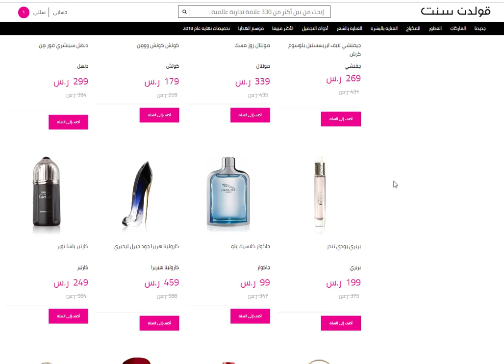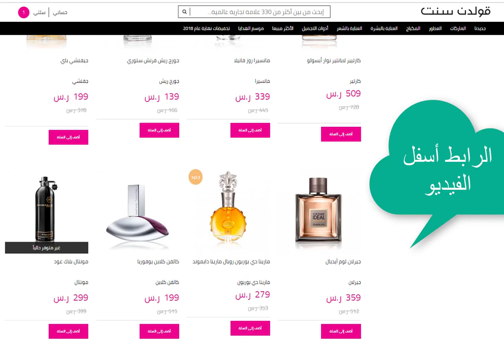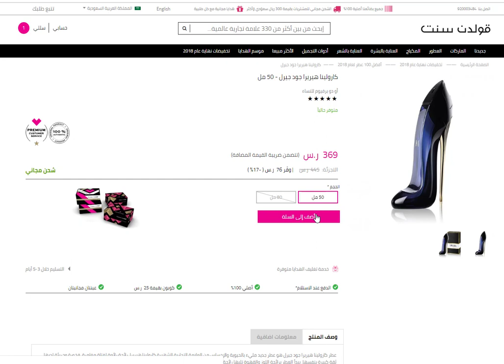تخفيضات قولدن سنت نهاية 2018 + كوبون خصم + عينة مجانية (عطور أصلية 100%) لفترة محدودة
كوبون خصم قولدن سنت يظهر تلقائياً في حسابك عند الشراء

موقع قولدن سنت للعطور يتميز بكون منتجاته أصلية 100% وتغطي أكثر من 400 ماركة عالمية من منتجات العطور نذكر من بينها

أبيركرومبي آند فيتش
ابسولوت
اسنترك موليكيولز
اليسا اشلي
اكسكلوزيف
اشر
او بي آي
إيمانويل أونغارو
ايلور
ايليا
أبوت كير
أكوا دي بارما
ألكسندر جي
ايجنت بروفيكتور
اجنر
أمواج
أنستازيا
أنطونيو بانديراس
أنفاس الخليج
أوسكار دي لا رينتا
أوشا
إي سبريت دي فيرسالي
انجل شليسر
امورعود
آنك جوتال
أتكينسونس
ارماند باسي
ادريان فيتاديني
اراميس
اتيلير دي سير
آتيلير كولون
ازارو
اي لوف
بالاديو
بالديساريني
باريس هيلتون
بالوما بيكاسو
بالمين
بي بي
بينيفت كوزمتكس
بينك شوقر
بنتلي
بنكي قوت
بربري
برستيج
بورجوا
بوشرون
بريتني سبيرز
بلينك
بولغاري
بوليس
بايبلوس
بايريدو
براتشاليني
بيري إليس
بيريس
تريا
جين اردل
كاشريل
كالفن كلاين
كارولينا هيريرا
كارتير
شيروتي 1881
شانيل
شانيل
شاريول
كلوي
شوبارد
كلايو
كلينك
كلكيه فلور
كوتش
كوم دي غارسون
كريد
كريستيانو رونالدو
كوستوم ناشونال
ديلي كونسبتس
دافيدوف
دييغو دالا بالما
دبيتيك
ديزل
ديور
دي كيه ان واي
ديسكويرد²
دنهل
دولتشي آند غابانا
دول فيس
ديفاج
ايلي صعب
إليزابيث أردن
إليزابيث نايلور
اسكادا
استي لودر
فراميزي
فندي
فيراري
فلورمار
فوميه
جيانفرانكو فيري
جين بول غولتيه
جورجيو ارماني
جورجبو بيفرلي هيلز
جفنشي
قوتشي
جس
جيرلان
جاي لاروش
جون ماسترز اورجانيكس
جويكو
هالوين
هاسك
هياري
هيربل إيسنشالز
هيرمس
هيرشيسنز
هوبيجان
هيوجو بوس
ايليا
ايزادورا
ايسى مياكى
جي. ديل بوزو
جاكادي
جاكوار
جيمس بوند
جون باتو
جان بول غوتييه
جون - لوي شيرير
جينيفر لوبيز
جيسيكا سيمبسون
جي اف باريس
جيمي شو
جوب
جون فارفاتوس
جوسي كوتور
جستن بيبرز
خلاصات
كاجال برفيومز باريس
كالو
كريستيانو رونالدو
كالو
كارل لاغرفيلد
كينيث كول
كنزو
كيم كارديشيان
كوكيشي
كوكو ستار
كورلوف
لاكوست
لاليك
لانكوم
لانفين
لارتيزان بيرفيومر
لوريال
لارك
لي بارفيوم دو روزين
ليه سانتور جورموندس
لوا
لويفي
لورد آند بيري
لورينزو فيلوريزي
لوتي
لورا بياجيوتي
لوليتا لمبيكا
ليو جو
لب ستيك كوين
لورا بياجيوتي
لي بارفيوم دو غراس
ليدي غاغا
ليفينج بروف
لا مارتينا
لا بيرلا
موبوسين
ماكس فاكتور
مايبيلين
ميمو
ماندارينا دَك
ماربرت
ماريا كاري
مارينا دي بوربون
مانسيرا
مارك جاكوبس
مارلي
مالين + جويتز
مرسيديس - بنز
مايكل كورس
مِن نيويورك
ميساودا
ميسلين
ميسوني
ميكاليف ستوديو
ميلك شيك
ميكب ريفليوشن
ميو ميو
مونتال
مور
مورفي
مونت بلانك
موسكينو
موغلر
نمبر 4711
نارسيسو رودريغز
ناسماتو
ناشيتا
نانوجين
نيلا فيرمير
نيو ويل
نيكولاي
نيكوس
نينا ريتشي
نوت
ون دايركشن
أوشا
باكو رابان
بانوج
بنهاليغونز
بيريس
بنكي قوت
بوليس
برادا
راوا
رالف لورين
ريفلون
ريل تكنيكس
ريهانا
روبرت بجويه
روبرتو كافالي
روشاس
روكو باركو
ريبلاي
ريمينسينس
اس تي ديبونت
ساشاخوان
سلفاتوري فيراغامو
سلينا غوميز
سيباستيان
سيسلي
صوفيا فيرغارا
ستيلا ماكارتني
ستيفان همبرت
تاباك
سوسبيرو
سوميتا
ستارك
سو ايكو
شيسيدو
شو بيوتي
تان روكا
توار بيرفيومز
سيجما
تروساردي
توم فورد
تومي هيلفجر
توري برش
توس
تريا
ترول يونغ
ذا بالم
ذا بيوتيفول مايند سيريز
ذا كاميل سوب فاكتوري
تيفاني آند كو
فالنتينو
فان كليف اند اربيلس
فيرا وانغ
فرانك بروفوست
فرزاتشي
فيزيشنز فورميلا
فيكتوريا سيكريت
فيكتور اند رولف
فينس كوموتو
زيرجوف
اف سان لوران
زيبو
زويلا
ويت ان وايلد

كل هذا بخلاف منتجات قولدن سنت من مستحضرات التجميل

روابط مهمة ذات صلة بمتاجر التسوق اونلاين في الشرق الأوسط لاسيما السعودية والإمارات البحرين عمان، الكويت، الأردن مصر.

كوبون خصم نون دوت كوم السعودية/الإمارات – كود الخصم ZOOM